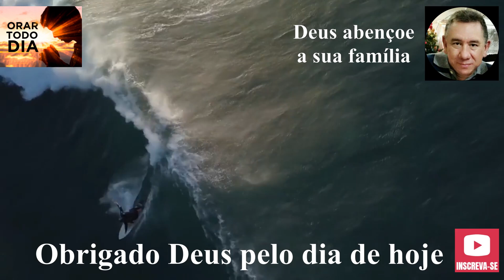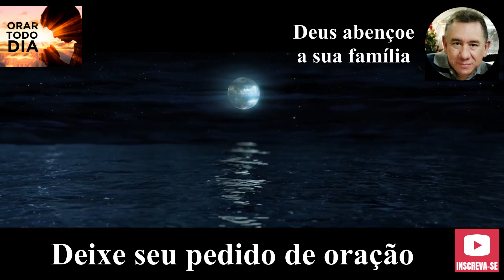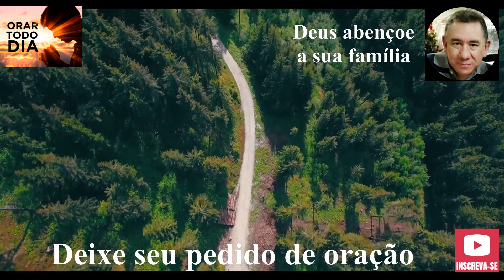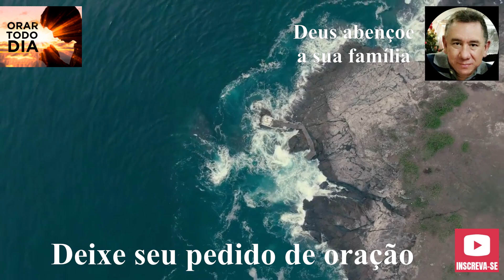TODOS OS DIAS NA PRESENÇA DE DEUS. ORAÇÃO DA NOITE.